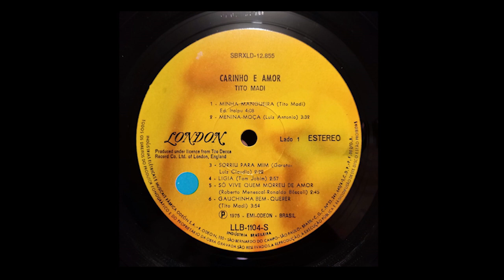Tito Madi - Ligia (Alta Qualidade)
1975
Tom Jobim